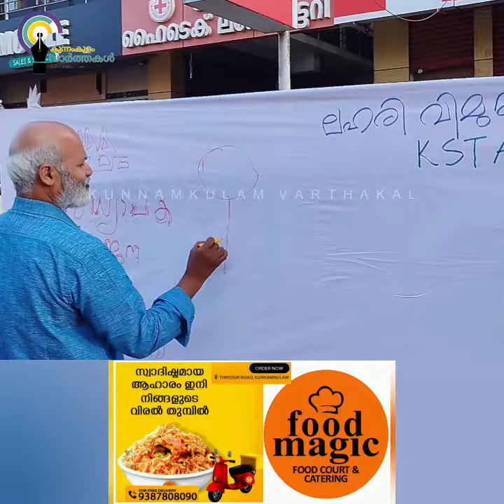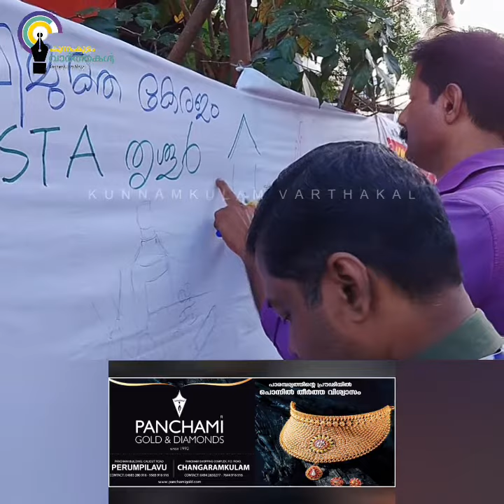കെഎസ്ടിഎ ജില്ലാ സമ്മേളനം; ചിത്രരചന മത്സരം സംഘടിപ്പിച്ചു.